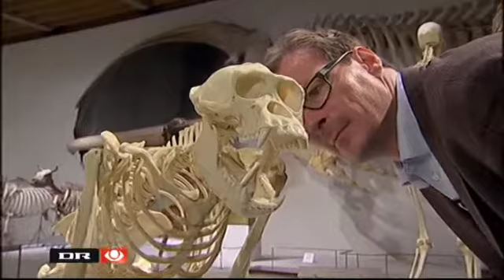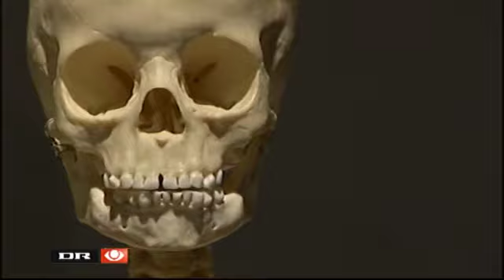Ny dansk forskning: store genetiske forskelle mellem aboriginer og hvide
TV-avisen 22. september 2011 - Vært Mette Walsted Westergaard

Banebrydende dansk forskning, foretaget af blandt andet Eske Willersby  fra Københavns Universitet viser nyt billede af udvandring ud af Afrika, der foregik meget tidligere (20.000 år) end man hidtil har antaget.

Forskningen viser blandt andet at Australske indfødte; Aboriginerne er meget mere forskellige fra hvide Europæere end man ellers har troet.

Forskningsresultaterne vil blive offentliggjort den 23. september 2011 i det videnskabelige tidsskrift Science.